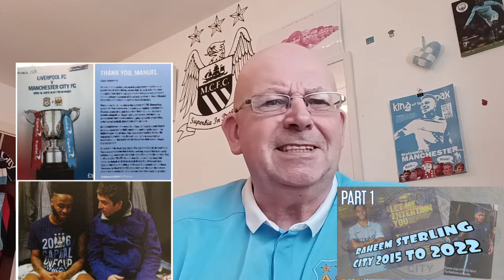RAHEEM STERLING: CITY 2015-2022 PART ONE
In Part One, a look at Raheems first three seasons in Sky Blue.

NOT GOT. NOW GOT. THE FOUND WORLD OF MAN CITY Ep 24. Trivia Games, Programmes & more

MAN CITY HISTORY NOT GOT, NOW GOT. THE FOUND WORLD OF MAN CITY EP 23
More Memories from 50s Onwards via @YouTube

Also @Bernard_Dinneen